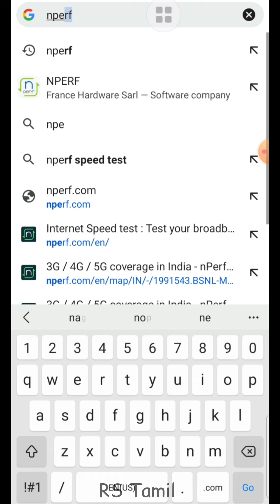how to check signal range in mobile phone in tamil | 2G/3G/4G/5G in BSNL Tamil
how to check mobile signal in tamil
2g 3g 4g 5g signal find in tamil
how to find phone signal in tamil